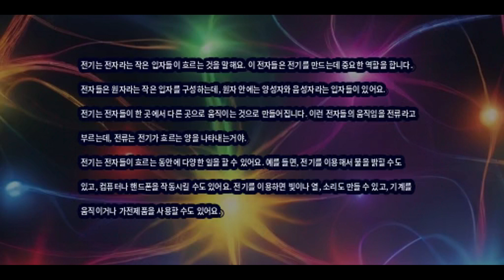과학송 | 전기 | Science Song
전기는 전자라는 작은 입자들이 흐르는 것을 말해요. 이 전자들은 전기를 만드는데 중요한 역할을 합니다. 전자들은 원자라는 작은 입자를 구성하는데, 원자 안에는 양성자와 음성자라는 입자들이 있어요.

전기는 전자들이 한 곳에서 다른 곳으로 움직이는 것으로 만들어집니다. 이런 전자들의 움직임을 전류라고 부르는데, 전류는 전기가 흐르는 양을 나타내는거야.

전기는 전자들이 흐르는 동안에 다양한 일을 할 수 있어요. 예를 들면, 전기를 이용해서 불을 밝힐 수도 있고, 컴퓨터나 핸드폰을 작동시킬 수도 있어요. 전기를 이용하면 빛이나 열, 소리도 만들 수 있고, 기계를 움직이거나 가전제품을 사용할 수도 있어요.